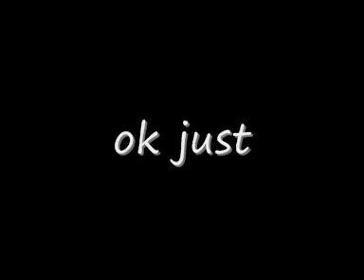Carnavales de la Magdalena 2008 parte 2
Esta es la 2ª parte del Carnavales de la provincia Bolivar-Ecuador